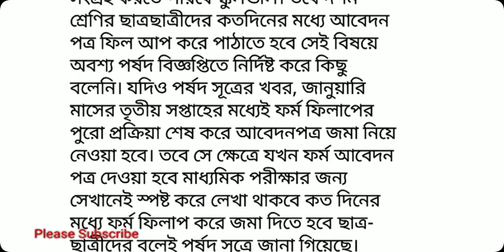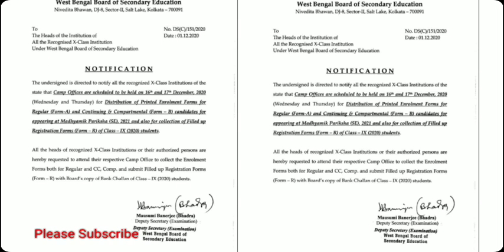BREAKING: ২০২১ এর মাধ্যমিক নিয়ে বড় ঘোষণা মধ্যশিক্ষা পর্ষদের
BREAKING: ২০২১ এর মাধ্যমিক নিয়ে বড় ঘোষণা মধ্যশিক্ষা পর্ষদের, জানুন বিস্তারিত